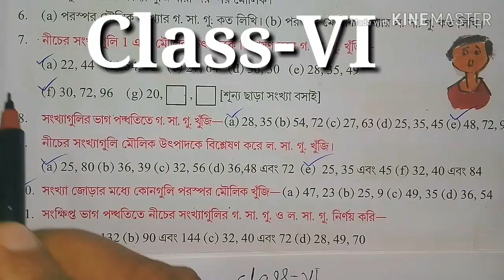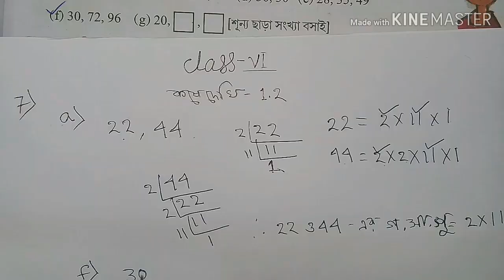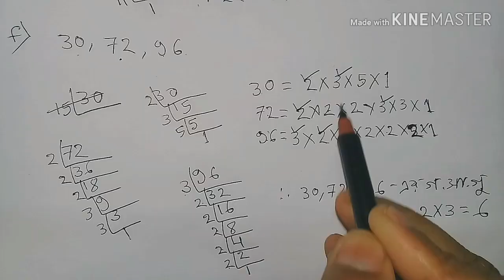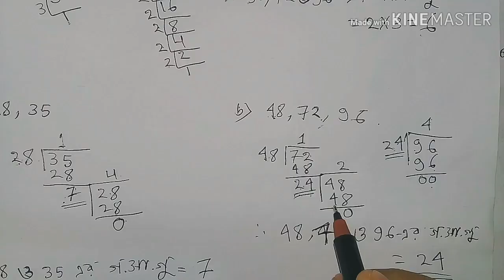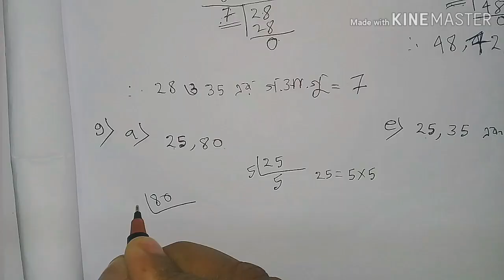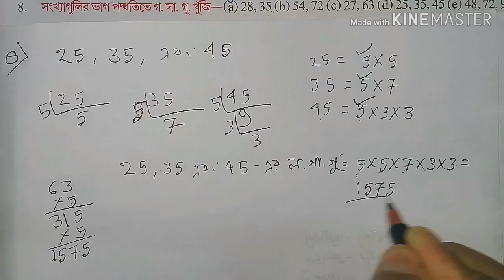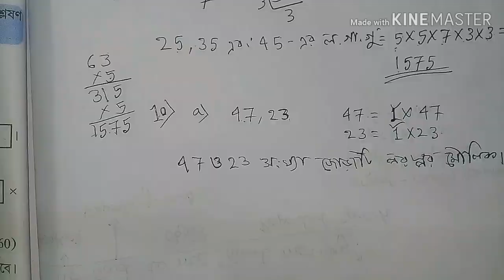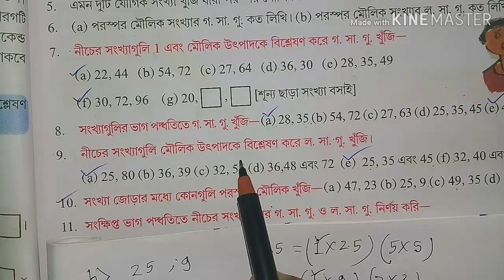Class 6th Math, কষে দেখি 1.2, part 2// Class-VI math Chapter 1.2// ষষ্ঠ শ্রেণির গণিত, কষে দেখি 1.2,